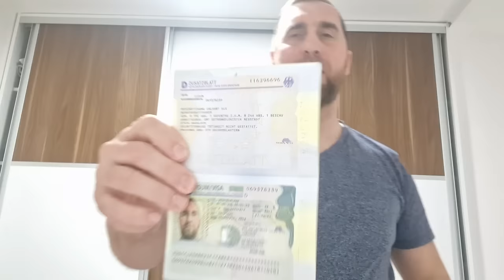Viza je TU !